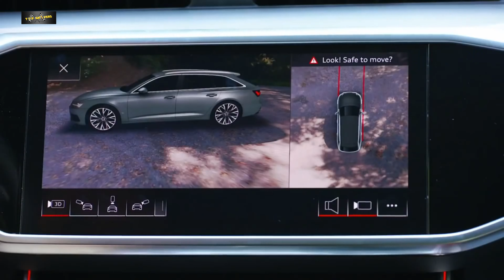AUDI A6 AVANT 55 TFSI e 2020. Llega el HÍBRIDO ENCHUFABLE/TOP DRIVERS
EN ESTE VÍDEO REPASAMOS EL RECIÉN PRESENTADO AUDI A6 AVANT 55TFSIe QUATTRO, LA VERSIÓN HÍBRIDA ENCHUFABLE DEL FAMILIAR ALEMÁN. CON UNA AUTONOMÍA EN MODO ELÉCTRICO DE HASTA 51 KM, RECIBE LA ETIQUETA CERO DE LA DGT.